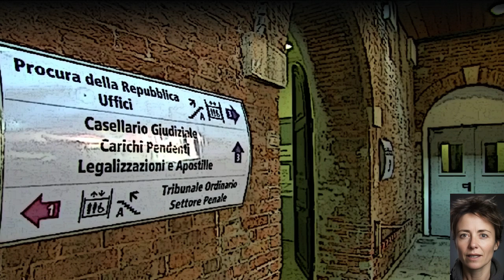Venezia: tre indagati per la morte di Bruno Modenese